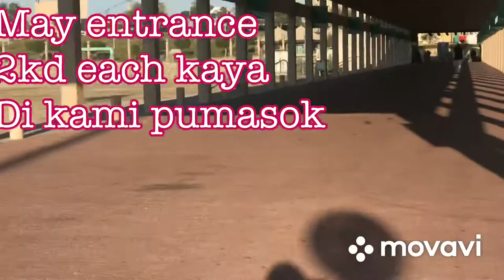Pasyal sa Green Island Kuwait